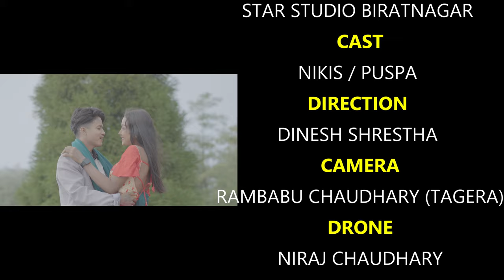KHALI KHALI DIL KE | A SONG BY DINESH SHRESTHA | MALA RAJBANSI |Tharu Song 2023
VOCAL
                  DINESH SHRESTHA
                  MALA RAJBANSI
LIRICS/MUSIC
                 DINESH SHRESTHA
ARRANGE/RECORD
                 HARUN RASID
                 STAR STUDIO BIRATNAGAR
CAST
                 NIKIS / PUSPA
DIRECTION
                 DINESH SHRESTHA
CAMERA
                 RAMBABU CHAUDHARY (TAGERA)
DRONE
                 NIRAJ CHAUDHARY
MUA
                 SAPANA CHAUDHARY
SPECAIL THANKS
                  TAGERA PHOTOGRAPHY
                   DC GRAPHICS
                   PARIKALA NEWS
                  TAPLEGUNG HOTEL DHANKUTA